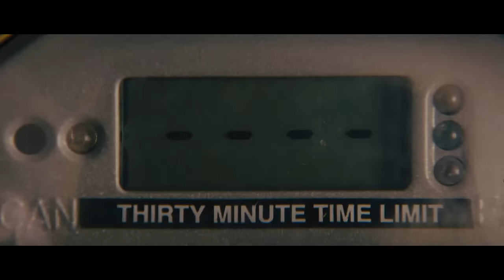Jack Reacher (2012) - "I can't afford you" Bar Scene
I thought that after a pile of gloomy and shocking videos I should light you up a bit for a change.
How about my favorite scene from Jack Reacher?
Love the initial conversation " I can't afford you" followed by "then I really can't afford you" xD.
Funniest stuff in the movie. Certainly memorable. Alexia Fast (Sandy) is not hard on the eyes either, it's a win win!

I didn't want to short you of the conclusion of their interaction, so I included the outside fight part as well. Hope you enjoy!